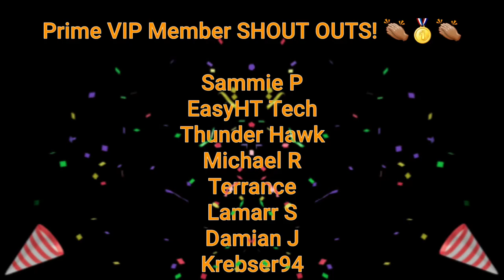AVATAR Way of The Water Trailer #2 - Reaction!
Beautiful Looking Movie!